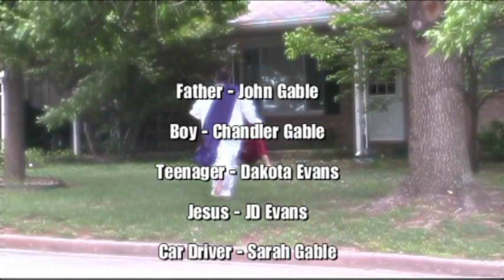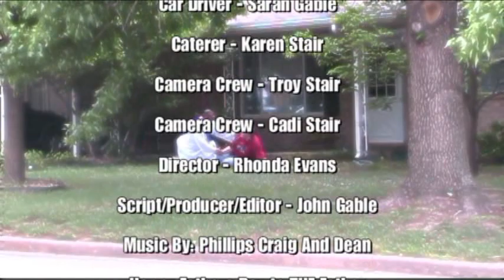Church of NWA fathers day skit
church of NWA fathers day skit when god ran